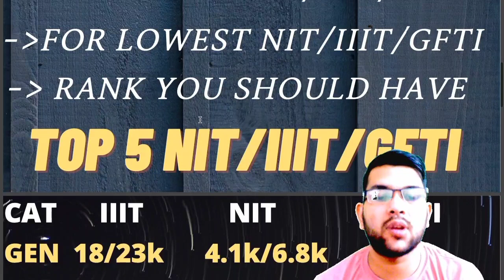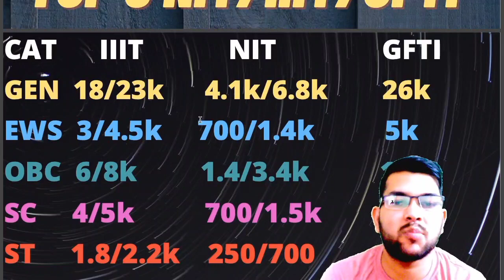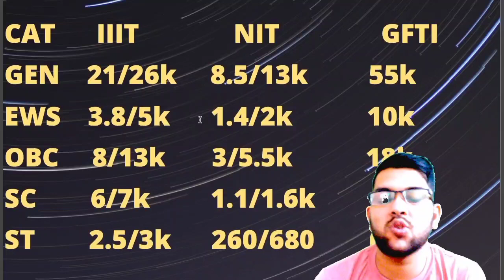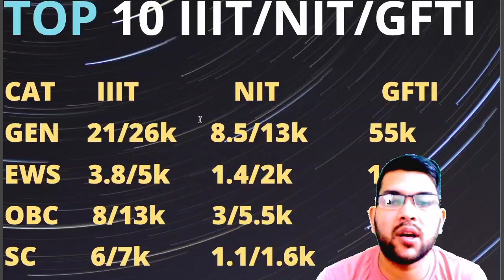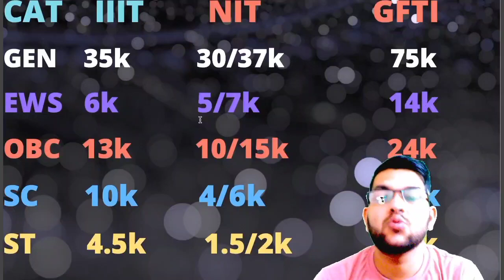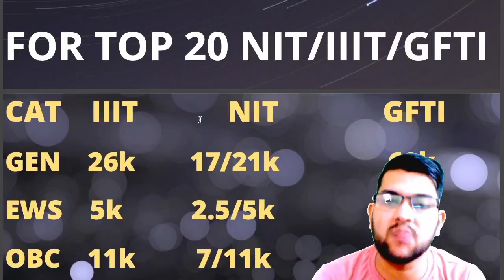Josaa counselling 2022 Updated cutoff | Upto round 6 | All NIT/IIIT/GFTI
(josaa counselling 2022 round 2 result out now)

(josaa counselling 2022 official update on seat cancellation)

(josaa counselling 2022 branch vs college)

(josaa counselling 2022 fee for admission in nit/gfti/iiit)